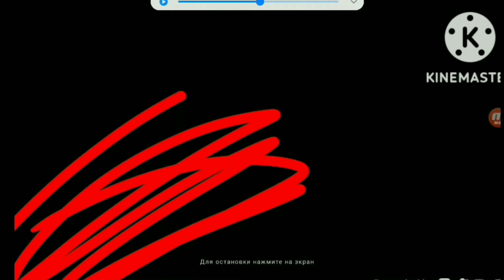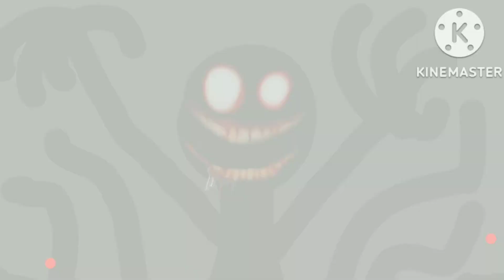stephan and the fanmade world movie jaelyn's nightmare arc